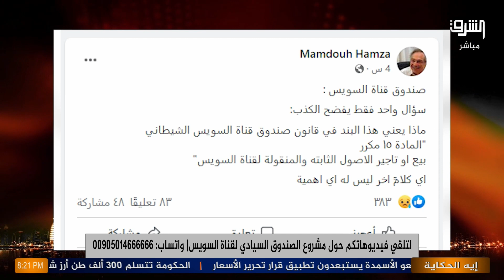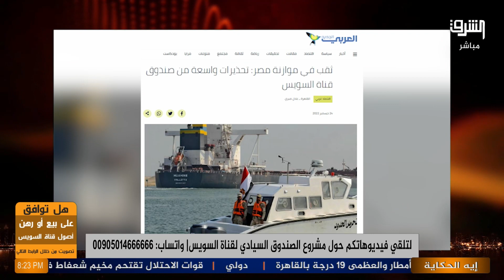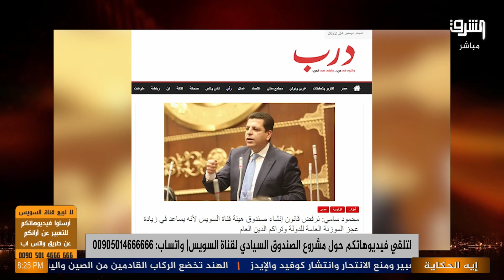بيع قناة السويس و تيرانوصنافير خيانة.. نكشف تفاصيل جديدة عن بيع قناة السويس